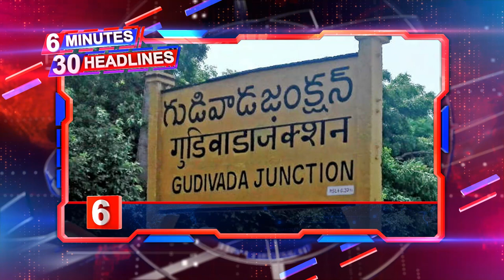6 Minutes 30 Headlines | Today Headlines | TDP Tirupati Candidate | Jagan | Chandrababu | PDTV News